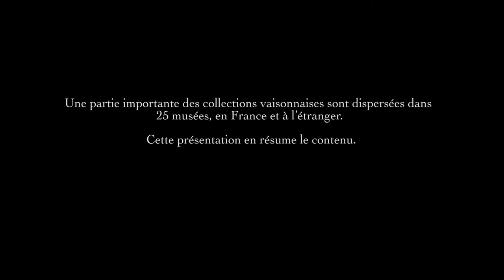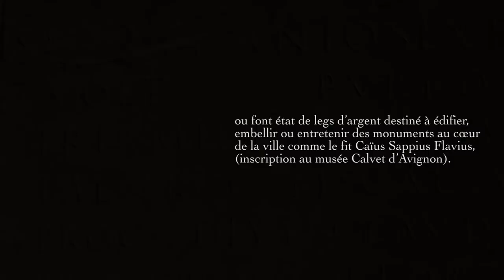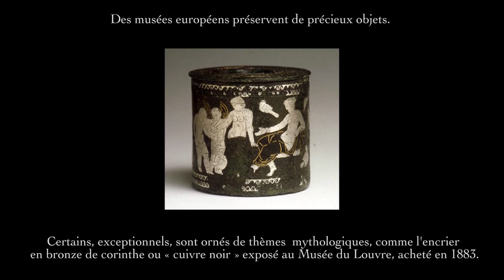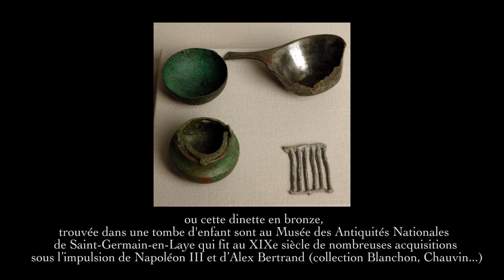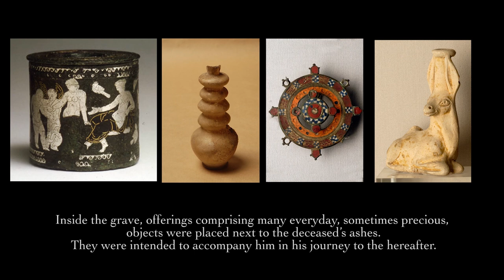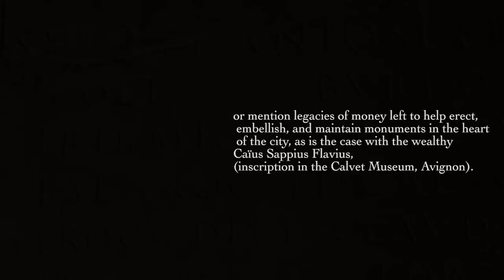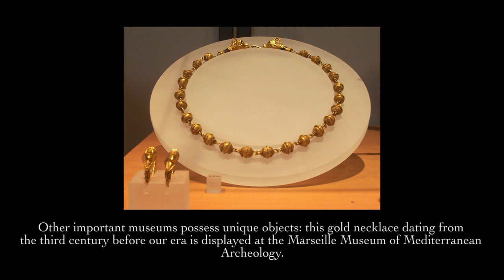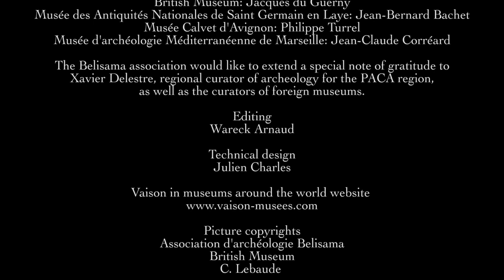Vaison-la-Romaine dans les musées du monde (Fr/Eng)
Au XVIIIème et surtout au XIXème siècle, le marché des antiquités se développe en l’absence de toute législation sur l’archéologie et favorise à Vaison la dispersion de nombreux objets de valeur entre les collectionneurs privés et les musées (notamment la sculpture du Diadumène, exposée au British Museum).
Les terrains, principalement ceux occupés par les nécropoles, livrent un riche mobilier : statues, récipients en verre et en terre cuite, lampes, instruments de la vie quotidienne en ivoire et métaux divers, masques tragiques en pierre, inscriptions, …
L'association d'archéologie Belisama, avec le soutien de l'Etat et de la Ville de Vaison-la-Romaine, a consacré une longue enquête dans les musées régionaux (Avignon, Lyon, Marseille...), nationaux (Louvre) et internationaux (Met de New York, Penn Museum de Pennsylvanie, British Museum, Royal Ontario Museum, Musée d’Art et d’Histoire de Genève, Musée du Bagello de Florence) pour reconstituer ce capital scientifique longtemps ignoré.
Depuis 2007, 2003 objets, dispersés dans 25 musées, ont été répertoriés en fiches. Cinq cents photos sont accessibles sur le site Internet vaison-musees.com. Cette vidéo en présente la synthèse.